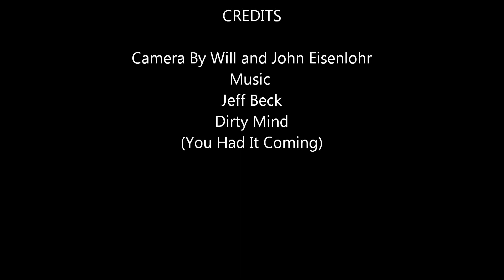Iceboating Canyon Ferry at White Earth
Iceboating - Montana